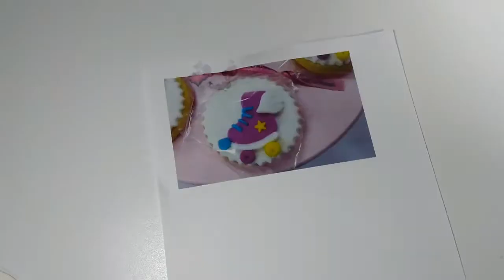Como DECORAR una GALLETA de SOY LUNA en PASTILLAJE / Tutoriales de Pastelería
En éste vídeo aprenderás a hacer una sencilla pero espectacular decoración de una galleta de SOY LUNA en pastillaje o fondant, dale Like y Comparte este vídeo con tus amigos, cuéntanos en los comentarios que te gustaría ver próximamente en el canal!